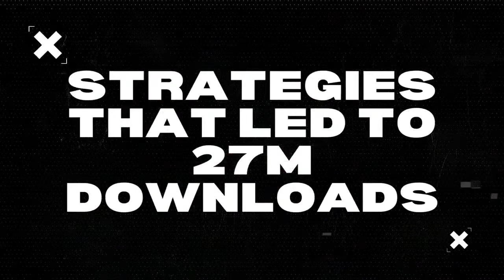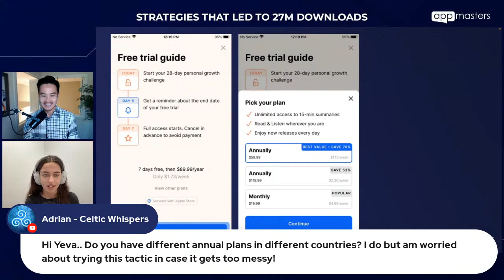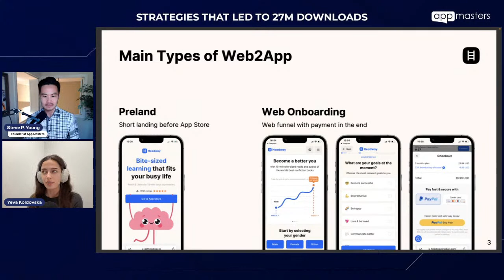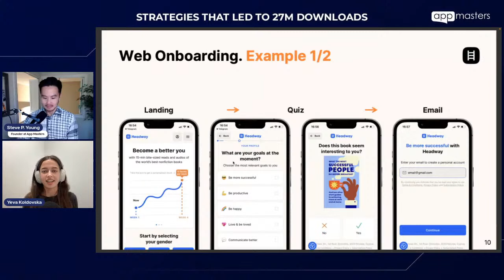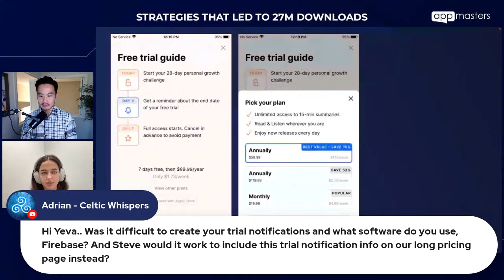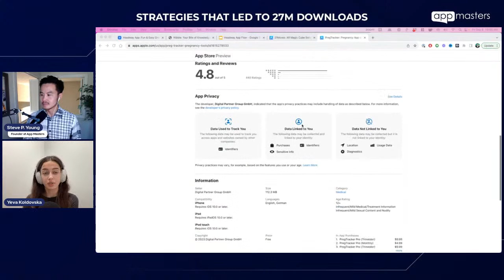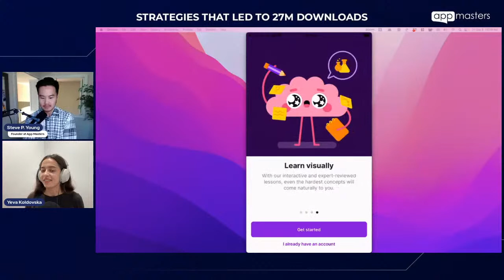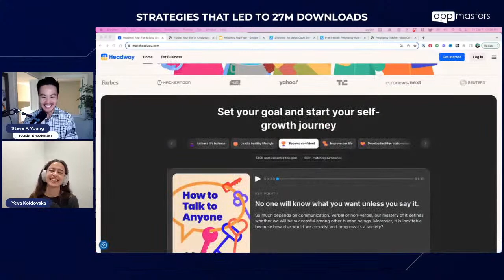App Marketing Strategies That Led to Headway's 27M Downloads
Discover the app marketing strategies that led to Headway becoming the most downloaded book summary app worldwide with over 27 million downloads.

Today's guest is Yeva Koldovska, Headway's Product Manager. She began her journey at Headway when it was an early-stage startup and witnessed its growth to over 170 team members in just 4 years since the launch.

You will discover how to optimize your web2app strategies, how to drive web-based subscribers, and the latest tips for optimizing your entire app funnel whether its on the web or mobile.